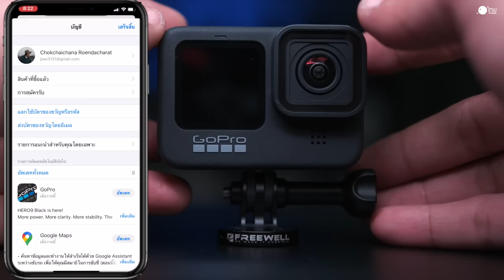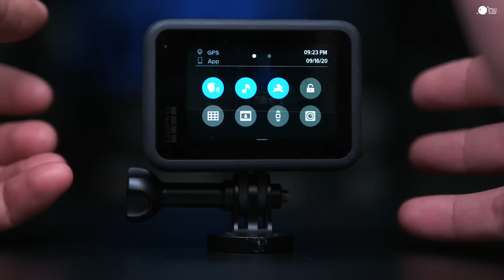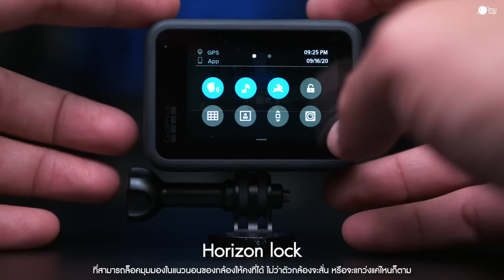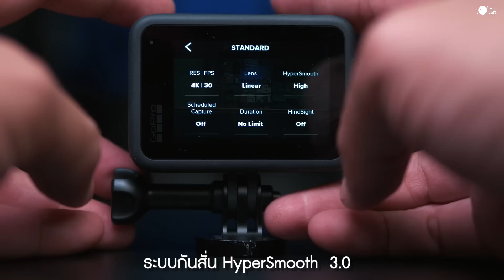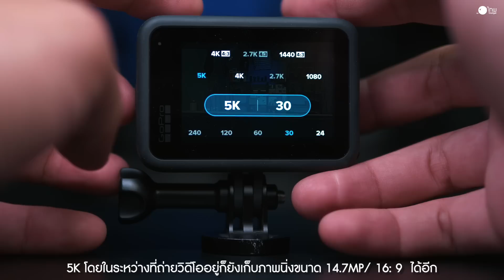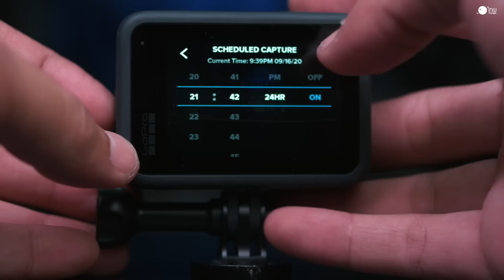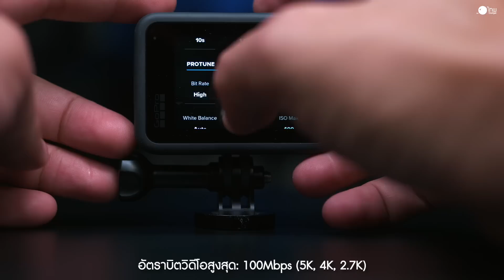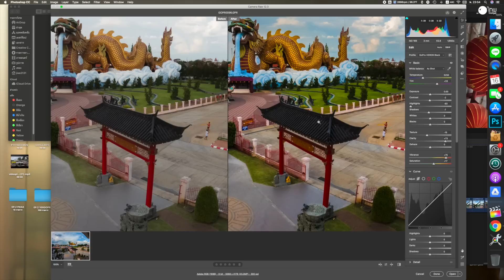GoPro Hero 9 Black รีวิวฟีเจอร์เด็ดที่น่าสนใจ กล้องตัวจิ๋วฟังก์ชันอัดแน่น!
🎬 พร้อมส่ง 𝗚𝗼𝗣𝗿𝗼 𝗛𝗲𝗿𝗼 𝟵 𝗕𝗹𝗮𝗰𝗸

รายละเอียดสินค้า :
▪️เซ็นเซอร์ภาพใหญ่ขึ้นถ่ายภาพได้ความละเอียดภาพสูงถึง 20 ล้านพิกเซล
▪️รองรับการบันทึกวิดีโอที่ความละเอียด 5K 30 fps ภาพชัดขึ้น เก็บรายละเอียดภาพ เสียง สีเเละเเสงได้ดีขึ้น
▪️กันสั่นที่พัฒนาขึ้นจาก HyperSmooth 2.0 เป็น HyperSmooth 3.0 ตามคาดหมาย เพื่อการถ่ายภาพขณะเคลื่อนไหวได้ดีขึ้น
▪️ถ่ายภาพ slow-motion ที่ 240 fps หรือ 8x เพื่องานวิดีโอที่ดูละมุน น่าสนใจเเละน่าติดตาม
▪️สั่งงานได้ด้วยคำสั่งเสียง ง่ายต่อการความคุมเเละการใช้งาน
▪️กันน้ำลึก 10 เมตร ดำดิ่งลงไปเพื่อเก็บภาพสวยใต้น้ำได้เลย
▪️ภาพสวยคมชัดด้วย HDR รองรับการบันทึกภาพ RAW เก็บความประทับใจได้อย่างคมชัด สีสันสวยสมจริง
▪️มีจอหน้า จอหลัง ซึ่งจอหลังเป็นเเบบระบบสัมผัส ส่วนจอหน้าไม่เพียงเเต่บอกสถานะเท่านั้น เเต่เป็นจอที่อำนวยความสะดวกในการถ่ายภาพตัวเอง หรือบันทึกวิดีโอ เหมาะสำหรับ Vlogger, YouTuber
▪️ฟีเจอร์ TimeWarp 3.0 ที่พัฒนาขึ้นมาจาก TimeWarp 2.0 เพิ่มประสบการณ์การถ่ายวิดีโอที่น่าประทับใจมากยิ่งขึ้น
▪️ใช้งาน GoPro 9 ได้แบบเว็บเเคมด้วย
▪️รองรับการทำงาน ส่งสัญญาณเเบบ live stream ที่ 1080p ให้ความละเอียดสูง ส่งสัญญาณราบลื่น ไม่กระตุก
▪️ความจุของแบตเตอรี่ 1720mAh ซึ่งจุมากกว่าเดิม 41%

🛍 พร้อมผ่อน 0% นาน 10 เดือน